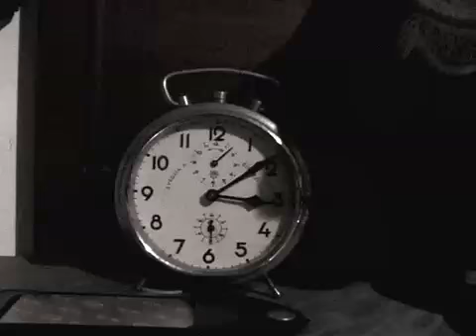the Ring-by art-house.org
Video in stile "The Ring" girato a Gozzano (Novara)